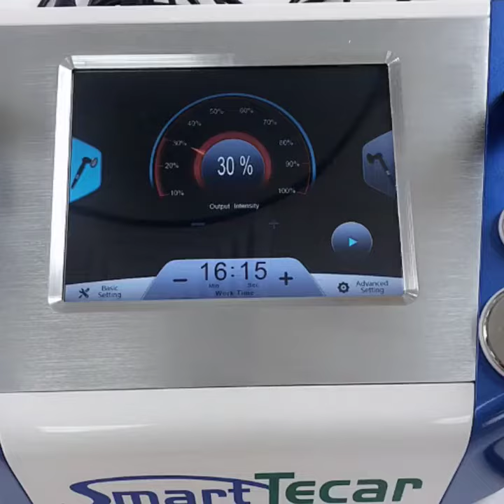Professional Factory medical physiotherapy equipment physical therapy smart tecar therapy machine 5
smart tecar RET CET physical therapy equipment